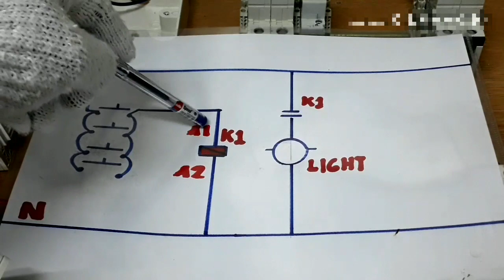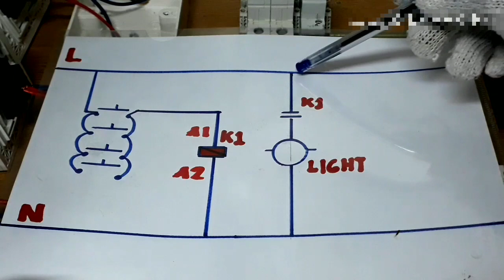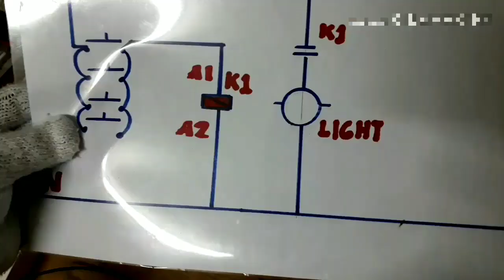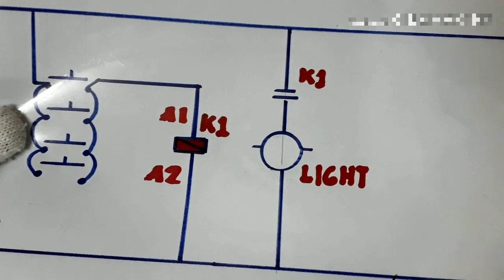LIGHTING CIRCUIT USING LATCHING RELAY FUNCTIONING AS 3&4 WAYS SWITCH.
A video tutorial how to perform fou way switch lighting circuit using momentary switch and impulse relay.